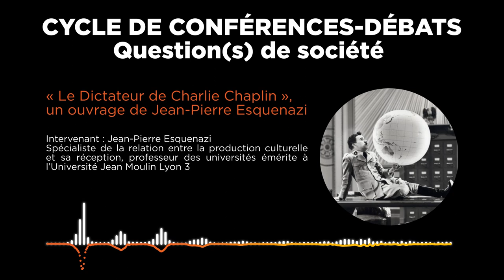Question(s) de société : "le Dictateur de Charlie Chaplin", un ouvrage de J-P Esquenazi | Podcast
Dans le cadre du cycle de conférences-débats "Questions de société", Jean-Pierre Esquenazi (Lyon 3) vient communiquer à l'occasion de la parution de l'ouvrage "Le Dictateur de Charlie Chaplin" aux Presses universitaires de Lyon.

Le Dictateur est un événement considérable dans l’histoire du cinéma : éminemment politique, il s’attaque fron­talement au nazisme et à son incarnation, Adolf Hitler, au moment même où les troupes allemandes déferlent sur l’Europe.

À la fin des années 1930, alors que l’industrie hollywoodienne hésite à produire des œuvres antinazies, Charlie Chaplin fait le choix de confronter Charlot à Hitler. Celui que la droite américaine soupçonne d’être « communiste » ou « juif » ne livre alors pas un film patriotique – comme l’après Pearl Harbor en produira à la chaîne –, mais un film humaniste, universel. Le premier film parlant de Chaplin sera un cri d’alarme, un cri politique adressé au monde entier.

C’est donc sous cet angle, celui du film politique, que Jean-Pierre Esquenazi analyse les scènes, les personnages, les dialogues du Dictateur. Car cette prise de position politique s’accompagne d’une rupture esthétique dans la filmographie de Chaplin.
De scène en scène, les codes du slapstick sont abandonnés pour une caméra plus mobile, qui gagne en expressivité, tandis que le personnage du barbier juif, portant pourtant les attributs de Charlot, gagne une profondeur que ses avatars précédents n’avaient pas. Son double maléfique, Hynkel, ne manque pas d’interroger non plus : c’est en effet la première fois que Chaplin endosse un autre costume que celui de Charlot. Cette dualité Charlot/Hynkel, Chaplin/Hitler, trop souvent résumée à une simple affaire de moustache, est au cœur de cet essai.
Un regard nouveau sur cet immense classique, servi par une splendide iconographie issue des archives Chaplin.